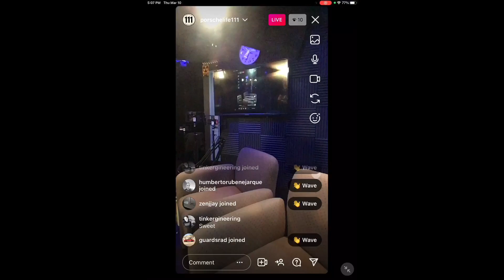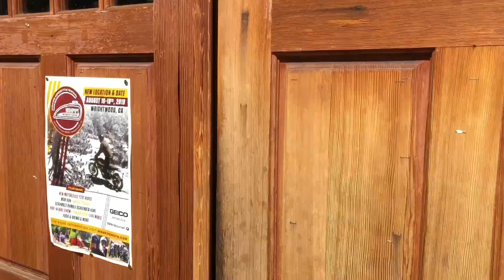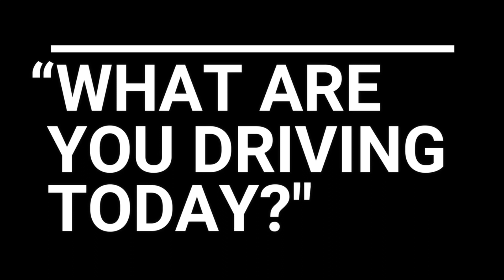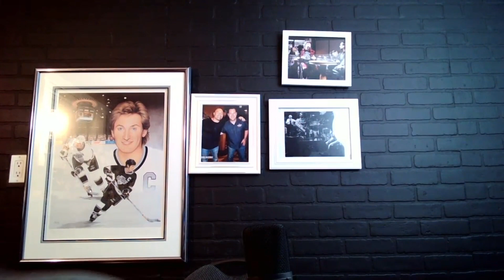The one about Will's Bring a Trailer purchase • '70 Porsche 911T • LNP447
From Raiden Motors, William Benedict III stops by the Playset to talk about his transition to Los Angeles, the cars he's owned & loved, comedy and his journey building his current 911.  Also, Reggie Watts calls in to say Will is funny AF.  Plus Producer Mike LIVE from Canada.  Hope you enjoy!  Love one another! 🙏❤️🏁